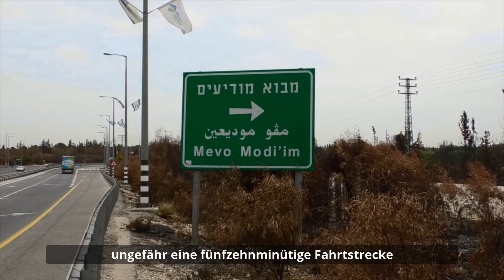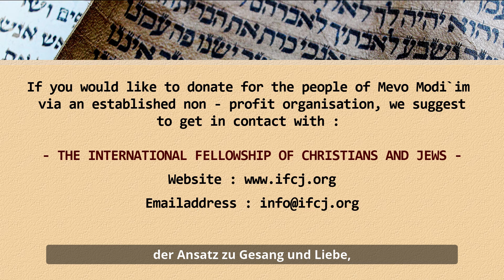Mevo Modi'im - all that´s left is ashes . ( Deutsche Untertitel und deutsche Info )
Dear friends of Israel
Please note :
This video is a private initiative. Kaleb Ben Zion and Rabbi Avraham Greenbaum are not involved in any financial affairs concerning Mevo Modi'im. Our main - goal is to gain awareness about the tragedy that took place there in may 2019 for the benefit of the victims.
If you would like to donate for the people of Mevo Modi`im via an established non - profit organisation, we suggest to get in contact with :
The International Fellowship of Christians and Jews .

If you should be interrested in Rabbi Avraham Greenbaums global outreach to people of all backgrounds, please visit :

May the G-D of Israel bless you.

Liebe Freunde Israels
Bitte beachten Sie :
Dieses Video ist eine Privat - Initiative . Kaleb Ben Zion und Rabbi Avraham Greenbaum sind in keinster Weise in irgendwelche finanziellen Abläufe involviert, was Mevo Modi'im anbetrifft. Unser Hauptanliegen ist, zum Wohle der Opfer auf die Tragödie hinzuweisen, die sich dort im Mai 2019 zugetragen hat.
Falls Sie über eine etablierte Hilfs – Organisation für die Menschen von Mevo Modi'im spenden wollen, empfehlen wir Ihnen, sich mit „ The International Fellowship of Christians and Jews „ in Verbindung zu setzen. Webseite
Dieser vertrauenswürdige Link führt Sie direkt zur Spenden – Aktion der genannten Organisation.

Falls Sie sich für Rabbi Avraham Greenbaums globale Mission für Menschen jedes Hintergrundes interessieren sollten, bitte gehen Sie auf :

Möge der G-TT Israels Sie reich segnen.